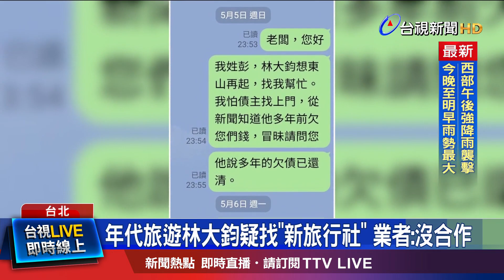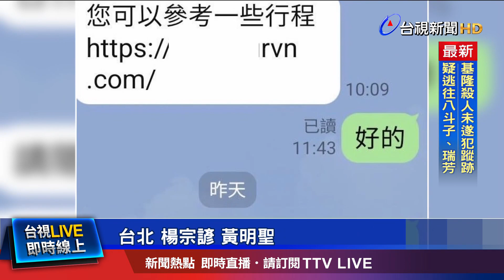傳林找金主東山再起！ 觀光署：5年內不得開業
年初因富國島，丟包旅客的事件，已被撤照的年代旅遊負責人「林大鈞」，近期在旅遊業界廣傳，有一名彭姓男子，正在籌備新的旅行社，外傳疑似要當林大鈞的金主，協助他東山再起，對此，彭姓男子否認！而根據法律規定，林大鈞5年內 都不得 開設旅行社，也不能從事 董事、或股東，觀光署也介入調查。